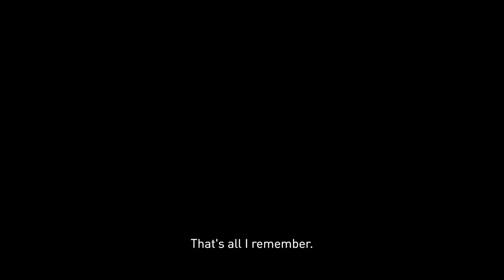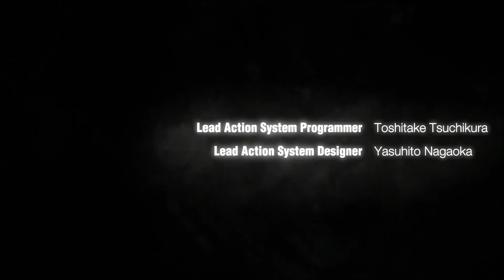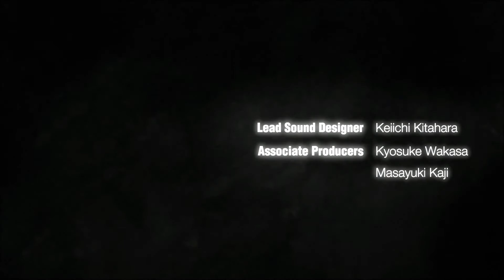Gravity Rush: Remastered - Episode 1: From Oblivion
A mysterious girl whose fallen from the sky is sought for help when a crazy tornado with monsters coming out of it show up. People are rather ungrateful though.